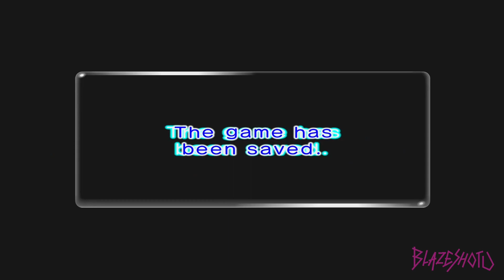Pikmin 2 (Nintendo Switch) - Cavern of Chaos - 100% Playthrough (13)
~ TITLE ~
 Playing Pikmin 2 on the Nintendo Switch. 100% Playthrough and no commentary. Enjoy,

Intro Song is a remix of "First Contact" from Kirby: Planet Robobot
Composed by Hirokazu Ando and Jun Ishikawa.

~ GAME INFO ~
Name - Pikmin 2
Developer(s) - Nintendo EAD
Publisher(s) -  Nintendo
Platform(s) - Gamecube, Wii, Nintendo Switch
Release Date - April 29, 2004